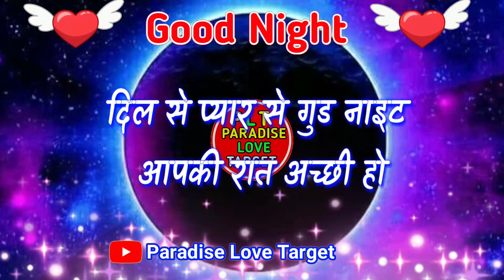Roj Dil se yaad karte hain aapko🌹good night shayari video🌹love shayari video🌹good night video status